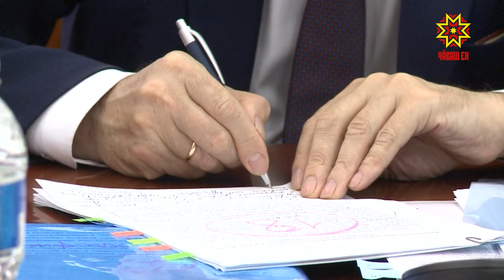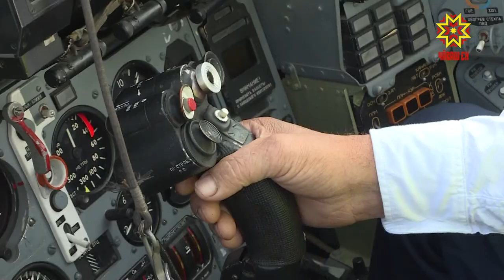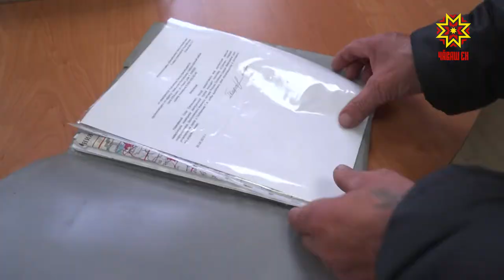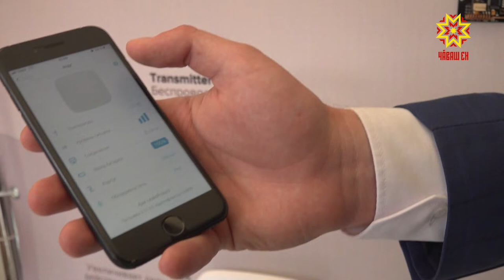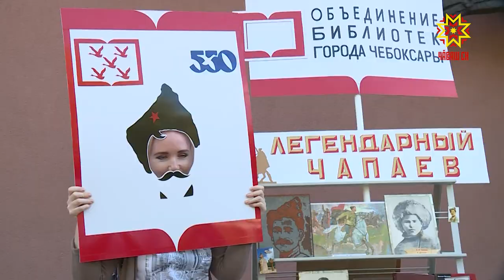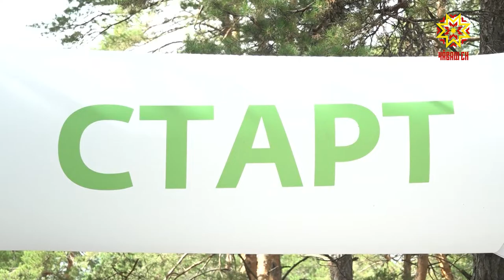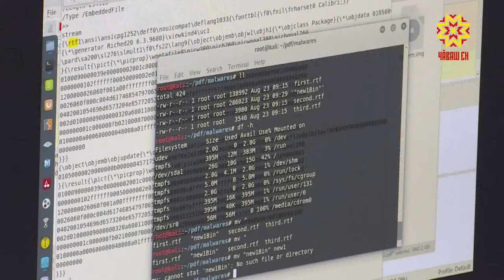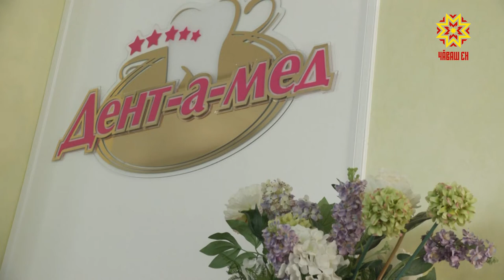Республика 28.08.2019 на русском языке. Вечерний выпуск